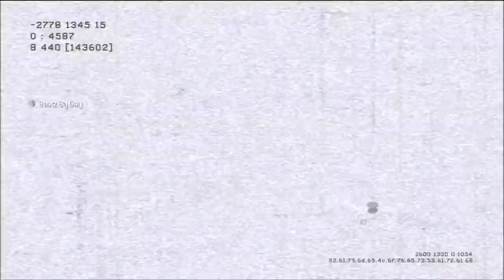Learn from Your Mistakes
Yess Learnnnnnnnn

Skype- nomodz4real
Xbox Live Id- nomodz4real
Steam Id- nomodz4real
Friend me on Facebook if ya want- Nomodz Forreal